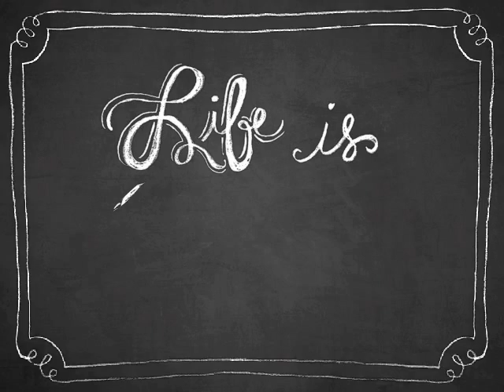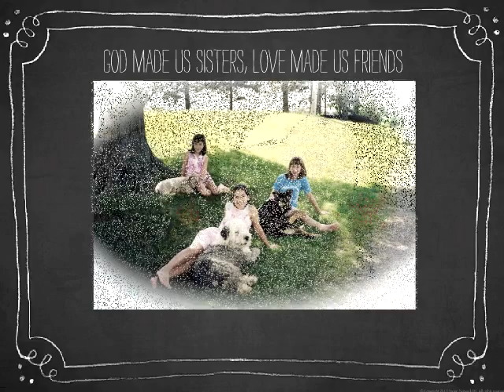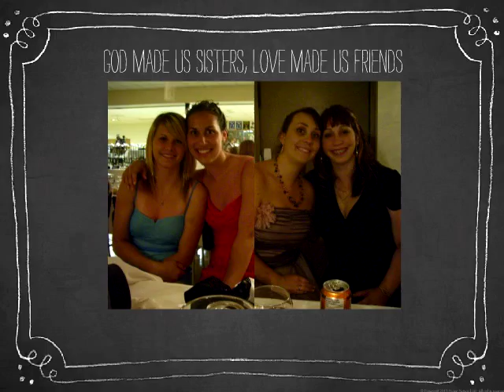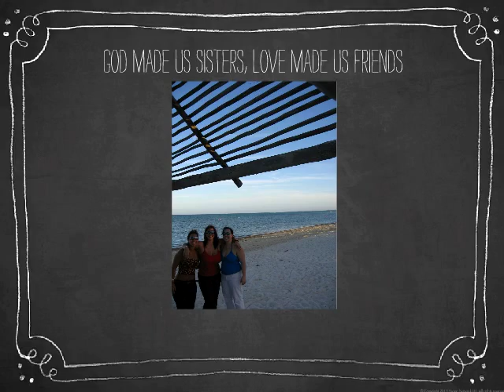God made us sisters, LOVE made us friends:)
That is it in a nutshell. Not sure what I would do without these ladies in my life. God truly has gifted me with the greatest gift on earth and that is a family full of love. Family bring such a joy that is hardly able to be expressed in words. I have a taste of what heaven will be like because I have a little piece of it here on earth. My sisters are my best friends, they know me the better than anyone else and they still love me, stick by my side and it is a trust that is so beautiful and that I pray will last for all eternity. Love you so much!